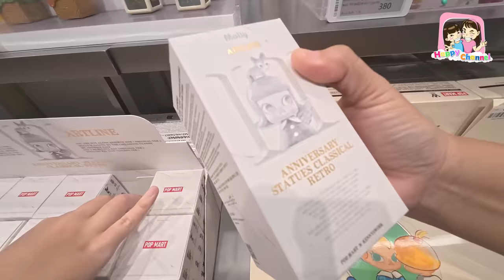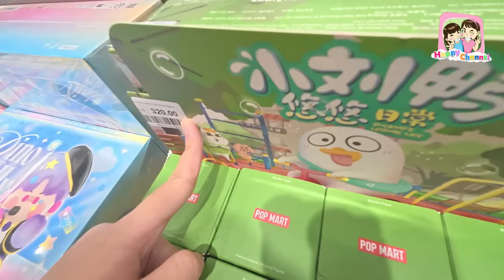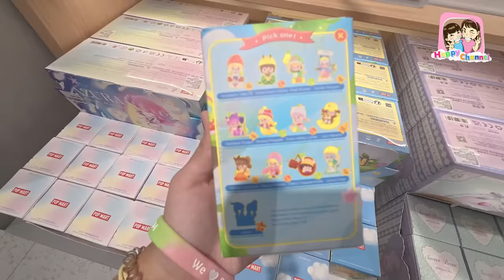Pop Mart เมกะ บางนา จุ่มมือแตกเลยจร้า Happy Channel